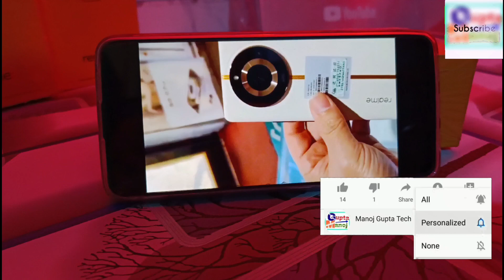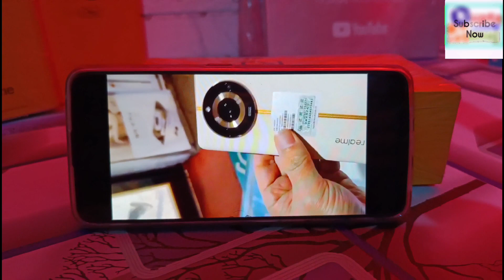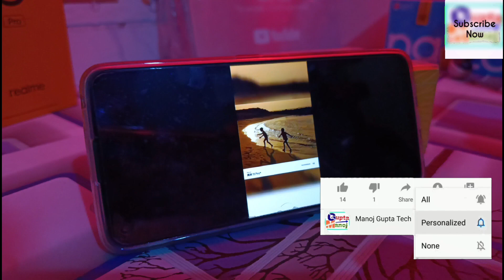Realme 11 pro plus unboxing first video on Hands | Realme 11 pro plus design & first overall Looks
◆My Gear
◆Boya Mic M1